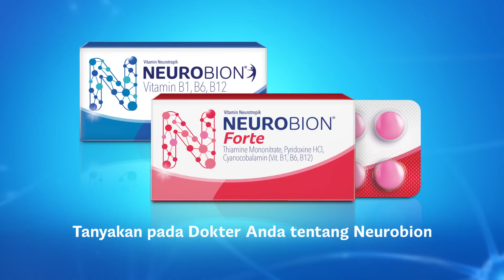Stereogenic Studio - Iklan Neurobion Hidup Lebih Berarti